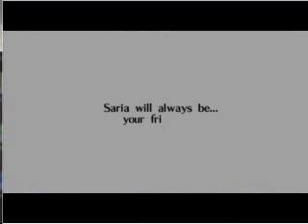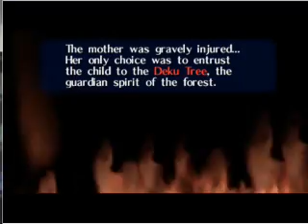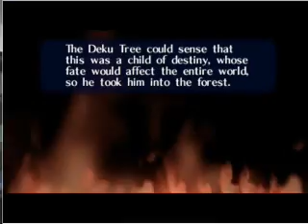Let's Play The legend of Zelda Ocarina of Time part 27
The life continues
Link:Man,seven years has been passed and other deku tree doesn't grow... aaaaaaaaaahhhhhhhhhhh
deku tree:I'mdekuthreesproutnicetomeetya!
Link:ok but, splich the words to talk, and...
Deku three:you're Link
Link:Nice to meet you and as you know my name?
Deku three: the widson of the past is passed donw for next deku three and accumulate over more of it. Now i'll reveal a secret about your identity... at video bye! X^P